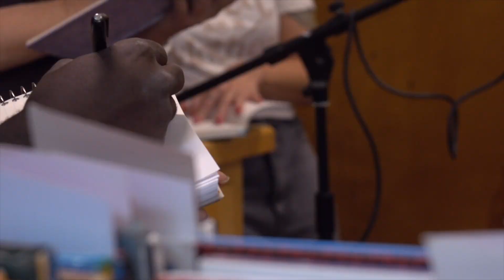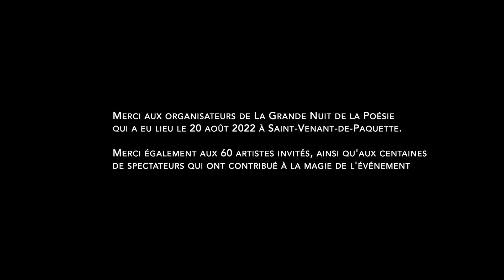La grande nuit de la poésie de Saint-Venant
Captation vidéo des grands moments de l'édition 2022 de la Grande Nuit de St-Venant-de-Paquette, 12h de poésie ininterrompue qui prend place au cœur du charmant village de Saint-Venant-de-Paquette. Lectures, spectacles, slams de poésie, karaoké de poèmes, ateliers de création, micros ouverts, spectacles musicaux...

Avec la participation de Julie Rousseau, David Goudreault, Richard Séguin, Queen Ka, Normand Baillargeon, Louise Dupré, Geneviève Rioux, Carl Bessette,  Nadia Delisle, Frédéric Dufour et Jean Désy. Cette captation, réalisée par Geneviève Allard est une production de Rhizome et Littérature québécoise mobile, soutenue par le Conseil de recherche en sciences humaines du Canada.

Équipe de la Grande nuit de St-Venant-de-Paquette
Direction artistique: David Goudreault
Responsable des communications: Geneviève Rioux
Financement et logistique: Jean-François Létourneau
Direction des Amis du patrimoine: Élisabeth Vachon
Direction musicale et logistique: Richard Séguin
Conception graphique: Louise Marois